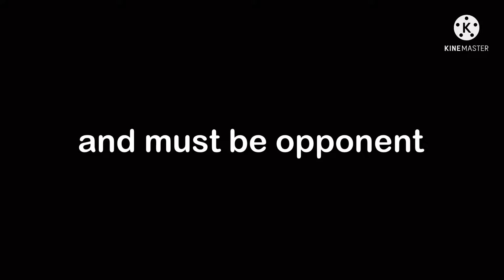After Gone For a Month.exe | No more PUBG Mobile man 😂